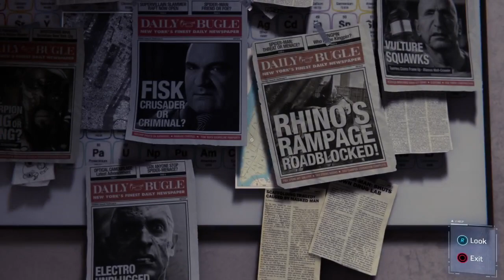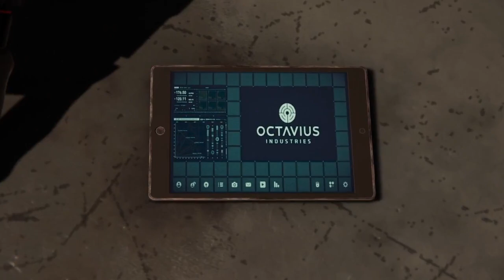Marvel’s Spider-Man │ Part 27: Game Play │ Backlogged Games